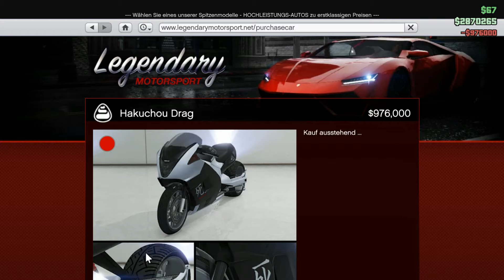GTA Online | Biker DLC: Hakuchou Drag Tuning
In diesem Video zeigen wir euch das brandneue Biker DLC, welches am 4. Oktober für Pc und Next Gen Konsolen veröffentlicht wurde. Teil dieses Videos ist das neue schnellste Motorrad, die Hakuchou Drag, welche bei Legendary Motorsport erhältlich ist.

Preis: $976,000
Tuning: ca. $105,000

Wenn`s euch gefallen hat lasst ein Like oder Abo da!

Wenn ihr wollt schaut euch doch auch unseren ersten, mit dem Rockstar Editor erstellten, Film "Das Attentat" an!